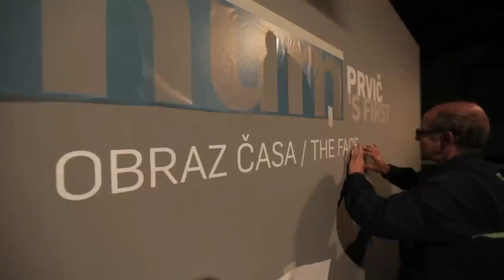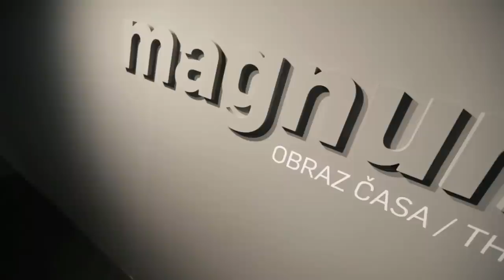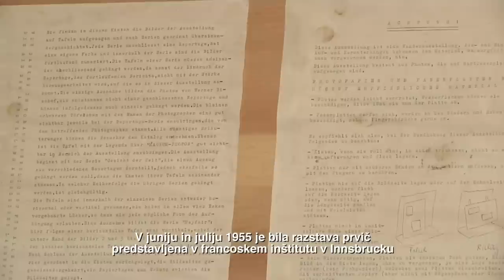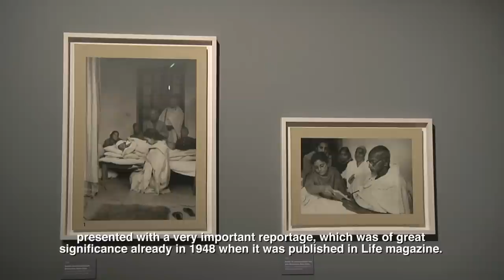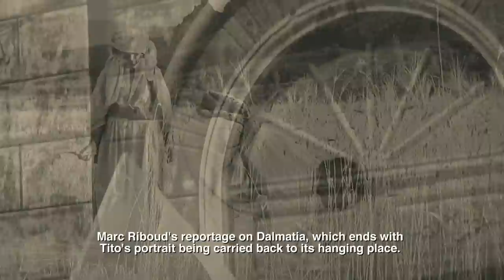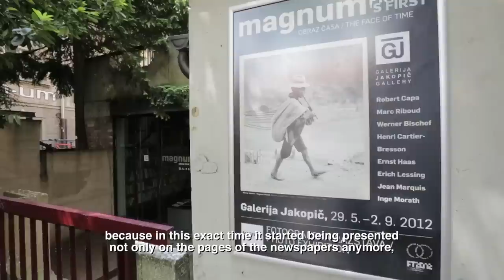MAGNUM'S FIRST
Magnum's First: The Face of Time
May 29. 2012 - September 2. 2012
Jakopič Gallery Ljubljana

Magnum's First: The Face of Time is the very first group exhibition of Magnum Photos which is considered a photographic myth of the 20th century, time and again inspiring new generations of photographers.
The selection of Magnum's First exhibition includes 83 original black-and-white vintage photographs by world renowned photographers, including, among others, the founders of Magnum Photos: Robert Capa, Marc Riboud, Werner Bischof, Henri Cartier-Bresson, Ernst Haas, Erich Lessing, Jean Marquis and Inge Morath.